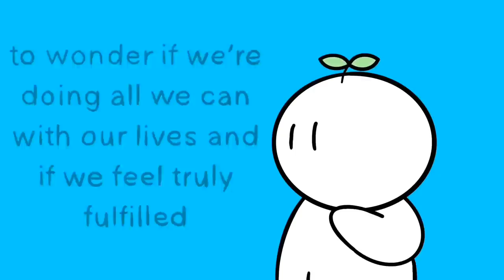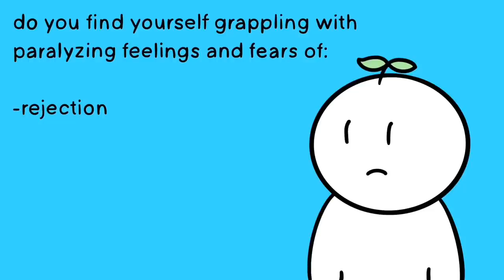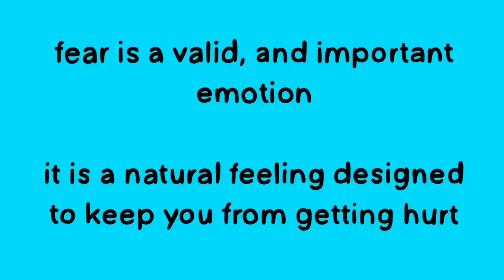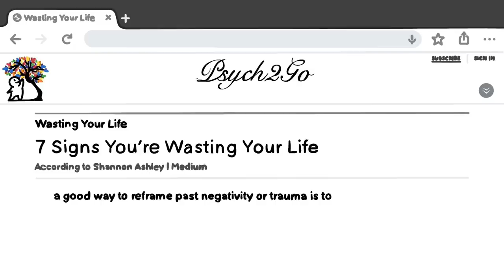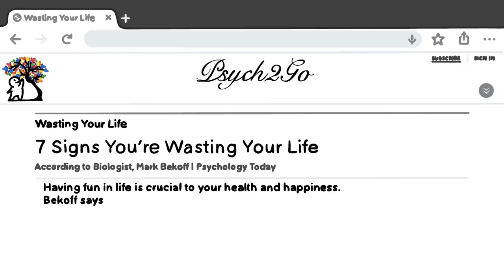7 Warning Signs You’re Wasting Your Life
Are you wasting your life away? A lot of us don’t recognize these “harmless” routines we may have fallen into, so we go about our lives as if nothing bad is happening. But these routines are lethal in our tendency to waste lives if left unchecked. Many of us often don’t realize what’s happening until it’s too late. In this video, we'll be discussing the signs you're wasting your life. If you relate to these signs and find that you may be wasting your life, it’s never too late to turn around, make a change, and live the best life you can!

If you're unsure what you can do about this because you're feeling empty and lost in life, we also have a video on the reasons why we may feel lonely here to help you understand more about yourself

Writer: Ria Parikh
Script Editor: Morgan Franz
Script Manager: Kelly Soong
VO: AirahTea
Music & Sound Design: Urban Goose Studios
Animator: Andrew Allan
YouTube Manager: Cindy Cheong

Ashley S. “What To Do If You Ever Feel Like You’ve Wasted Your Life”. Medium. 22 April 2019.

Bekoff M. “The Importance of Play: Having Fun Must Be Taken Seriously”. Psychology Today. 02 May 2014.

Deschene L. “When You Feel Purposeless and Fear You’re Wasting Time”. Tiny Buddha. N.d.

Ramos K. “Almost Everyone Who is Not Satisfied With Life is Not Satisfied For The Same Reason”. Medium. 18 October 2017.